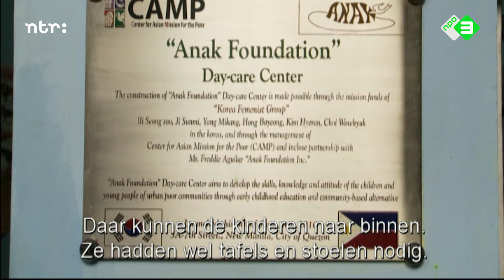Freddie Aguilar - Anak | Het verhaal achter het nummer | Top 2000 a gogo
Op de Filipijnen vertelt Freddie Aguilar over zijn nummer 'Anak'. Een reportage van Top 2000 a gogo uit 2010.